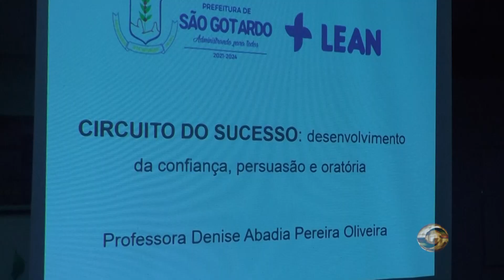Prefeita Denise realiza lançamento do Circuito do Sucesso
Como parte da programação da Semana da Mulher, promovida pela Prefeitura Municipal de São Gotardo, foi realizado nessa quarta-feira o lançamento do Circuito do Sucesso.